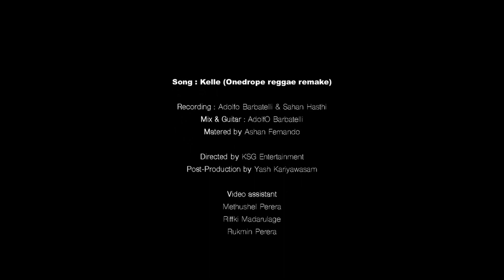KELLE - Ranil Mallawarachchi ft. Ceylon Rasta (Onedrope Reggae Remake)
Song : Kelle (Onedrope reggae remake)

Recording : Adolfo Barbatelli & Sahan Hasthi
Mix & Guitar : AdolfO Barbatelli
Matered by Ashan Fernando

Directed by KSG Entertainment
Post-Production by Yash Kariyawasam

: Emanuela Perera

Model: Rossella Perera

Video assistant:
Methushel Perera

Riffki Madarulage

Rukmin Perera
Senuri Fernando

Shanuka Rukshan

Orginal artist: Milton Mallawarachchi
Orginal Music: Sarath Dassanayake
Orginal
Lyrics by George Leslie Ranasinha

This is a non-profit track, a tribute to the artist Milton Mallawarachchi.